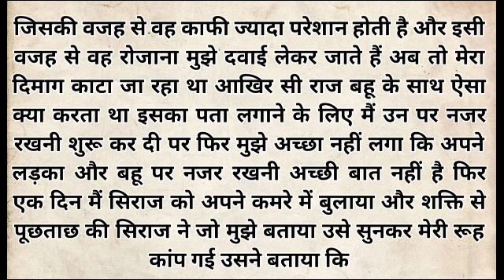मेरा बेटा और बहू पार्ट 2 || rochak hindi kahani || moral story || entertainment